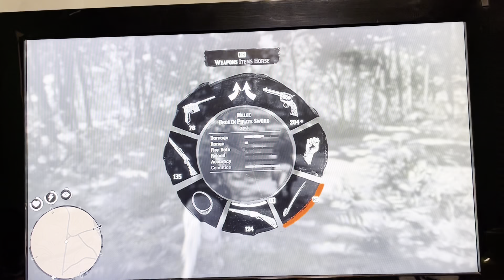Robbing a stage coach with Lenny!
Pls like if you enjoy the video(: